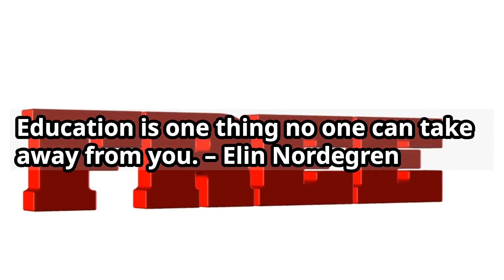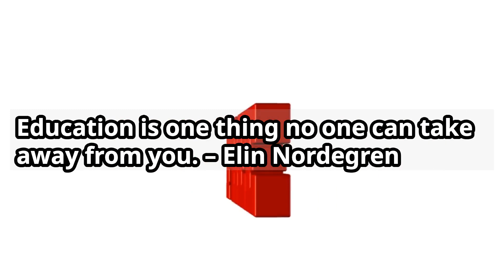Education is one thing no one can take away from you.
Education is one thing no one can take away from you. – Elin Nordegren

我能做到。
让我们通过重复在 15 分钟内记住！！
我能做到。
15 मिनट में रिपीटेशन के जरिए याद करते हैं !!
Puedo hacerlo.
できます。

BTC Deposit Address
14qW6emo3r67FWFMC2v1oQZd3TvWJNfEmR

Network
Bitcoin